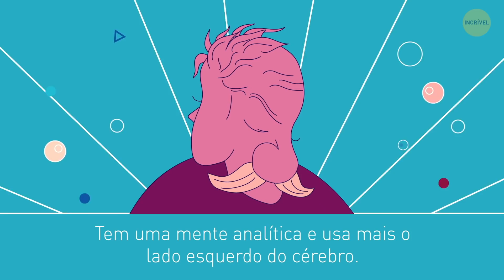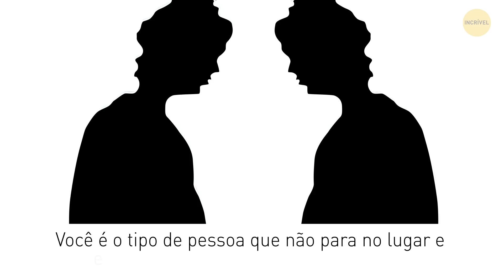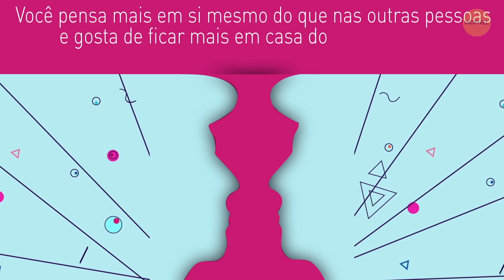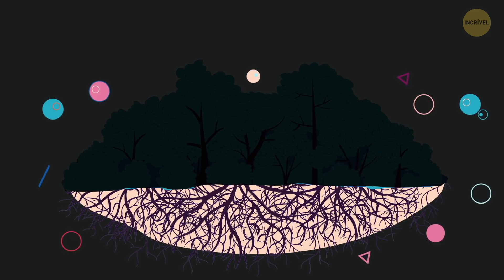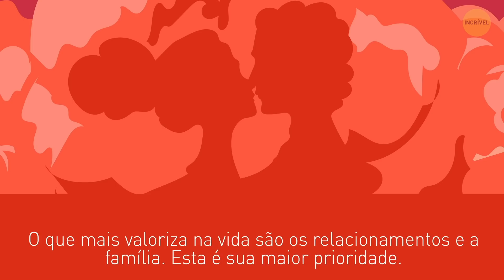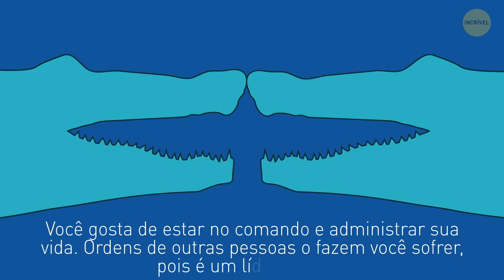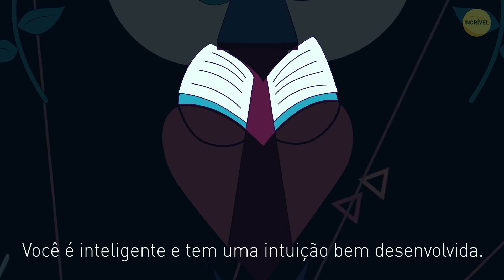Ilusões de Ótica que Revelarão Muito Sobre Você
Os 2 hemisférios do cérebro, esquerdo e direito, funcionam de maneira diferente, e a maneira como você pensa depende de qual dos lados é dominante. E existem vários testes que podem determinar seu processo de pensamento e traços de personalidade. Por exemplo, testes baseados em ilusões ópticas ambíguas são extremamente populares hoje em dia. É muito importante prestar atenção à primeira imagem que você viu, pois certamente verá outras imagens depois de um tempo.

Sugerimos que você tente um desses testes, mas não leve isso muito a sério. Isso não vai lhe dar uma descrição psicológica completa do seu caráter, mas vai lhe fornecer algumas informações sobre sua personalidade que você deve levar em consideração. Bóra testar? Mais uma vez, as regras são simples. Lembre-se da primeira coisa que viu na imagem.

MINUTAGENS:
Ilusão #1 0:12
Ilusão #2 0:32
Ilusão #3 0:46
Ilusão #4 1:04
Ilusão #5 1:24
Ilusão #6 1:44
Ilusão #7 1:58
Ilusão #8 2:24
Ilusão #9 2:51
Ilusão #10 3:15
Ilusão #11 3:44
Ilusão #12 4:05
Ilusão #13 4:27
Ilusão #14 4:48
Ilusão #15 5:09
Ilusão #16 5:31
Ilusão #17 5:50
Ilusão #18 6:09
Ilusão #19 6:48
Ilusão #20 7:26
Ilusão #21 7:50
Ilusão #22 8:16